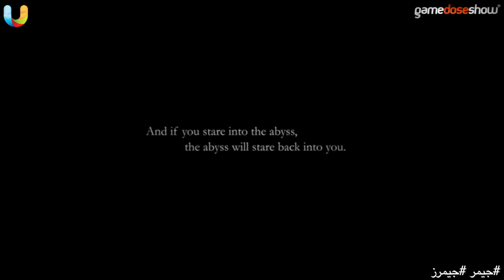( @GameDoseShow | حتى مشاهير الالعاب غرقوا نفسهم بالموية و الثلج )